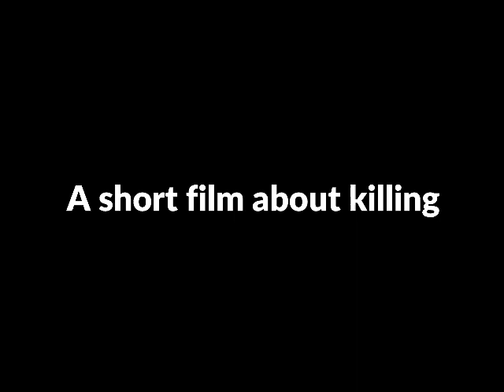A Short Film About Killing Full Movie Fact And Review In English / Mirosław Baka / Krzysztof Globisz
In this video we will tell you about fact and review of movie A Short Film About Killing .